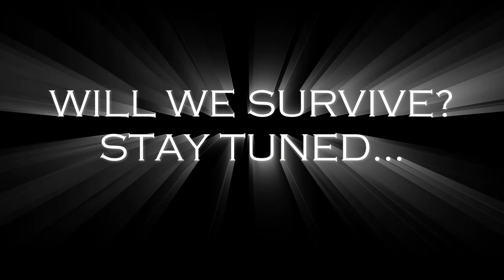I Got The MACE In Hardcore Minecraft! | Ep. 4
Hardcore Minecraft is back! In today's episode we explore the trial chambers  and everything they have to offer! We also get the mace and mess around with it and it is extremely fun!